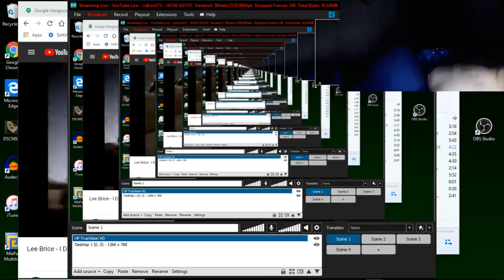sleeping with Philip Adams music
I will be live later tonight